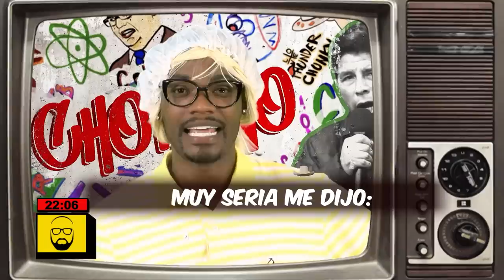Beto a Saber – FEB 15 - 3/3 - FRANCISCO TUDELA EN BETO A SABER | Willax